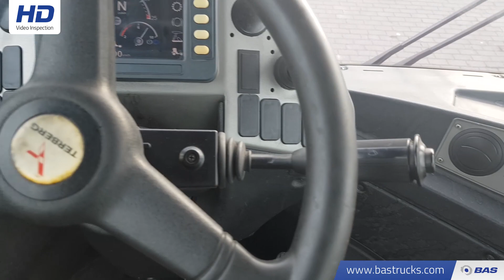70108944 Terberg TT223 Terminal Trekker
Terberg TT223 Terminal Trekker